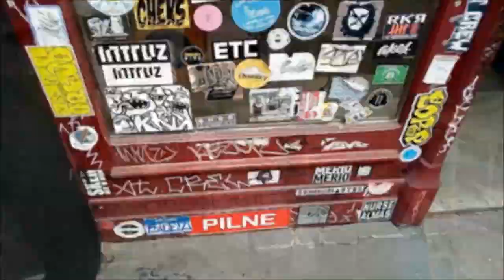MeetMeAtKrak'20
QuickWalkByKracow'20 You2All!